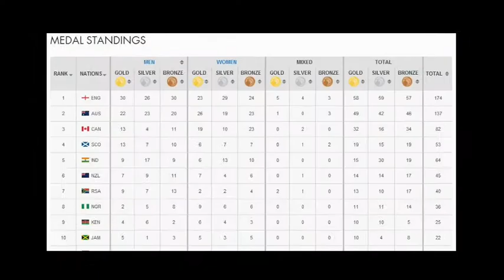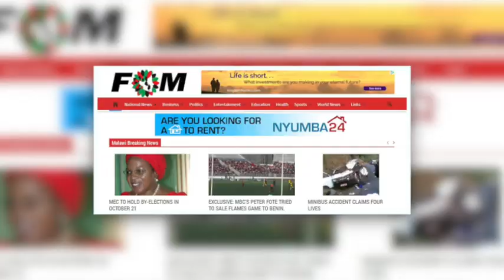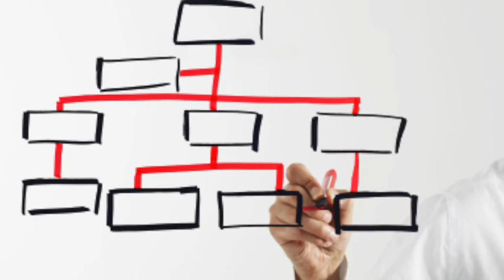Cote D'Ivoire unveils its football transformation agenda - EL REPORTS